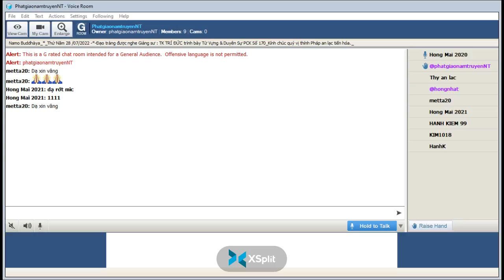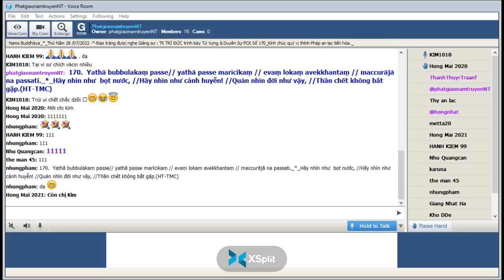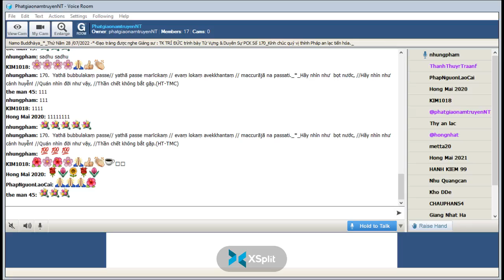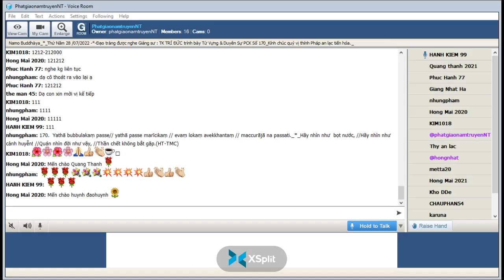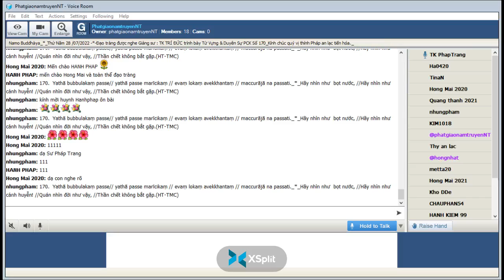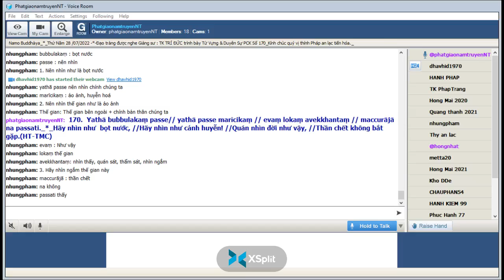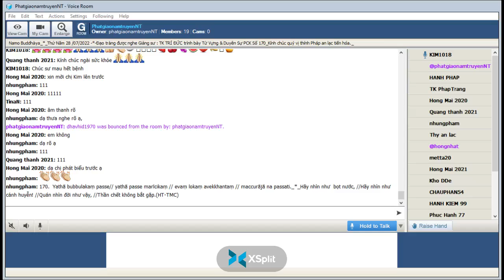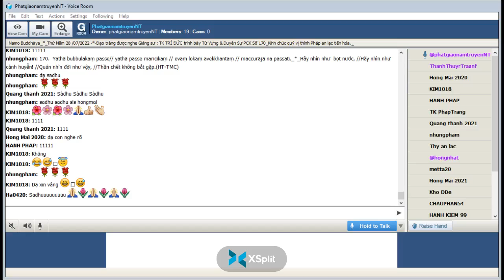28-07-2022_Room PhatgiaonamtruyenNT Thứ Năm. Ngài Trí Đức giảng Pháp Cú Kinh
PhatgiaonamtruyenNT Thứ Năm July 28-2022.Ngài Trí Đức  giảng từ vựng, ý nghĩa & duyên sự  Pháp Cú Kinh Số 170.*--*---*---Đức Thế Tôn đã thuyết lên kệ ngôn này , khi Ngài ngự tại : Jetavana (Kỳ Viên Tự ) - đề cập đến : Năm trăm vị Tỳ Khưu tu thiền quán ( XIII Lokavagga-Phẩm Thế Gian ).-*-